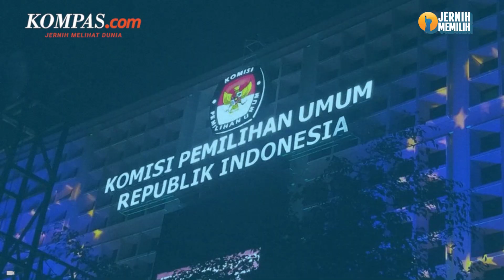Jadwal Debat Capres-Cawapres Pemilu 2024, Kapan Saja?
KPU RI telah menetapkan jadwal debat capres dan cawapres jelang Pemilu 2024.

Gelaran debat capres cawapres ini akan berlangsung mulai dari bulan Desember 2023 hingga Februari 2024.

Debat itu akan digelar sebanyak lima kali dalam periode tersebut.

KPU kini telah menggelar rapat untuk membahas konsep, metode, dan subtema pelaksanaan debat capres cawapres.

Jadwal ini telah dikonfirmasi Ketua KPU Ri Hasyim Asyari pada Rabu (29/11/2023).

Penulis: Vitorio Mantalean
Penulis Naskah: Muhammad Dava Arrifa
Narator: Muhammad Dava Arrifa
Video Editor: Tri Febrianto Gunawan
Produser: Adisty Safitri